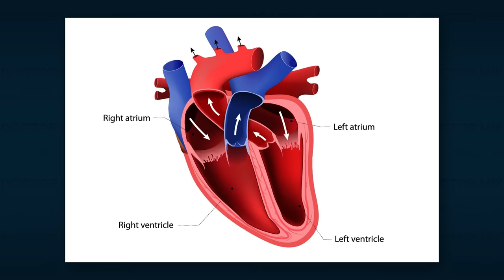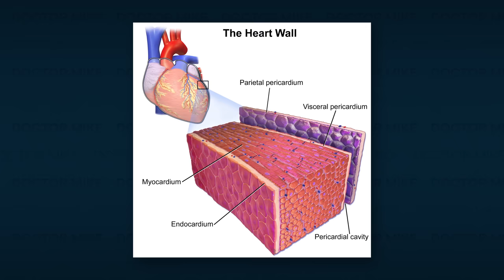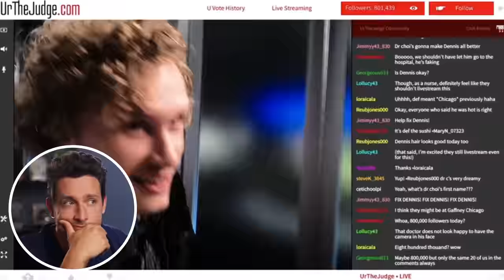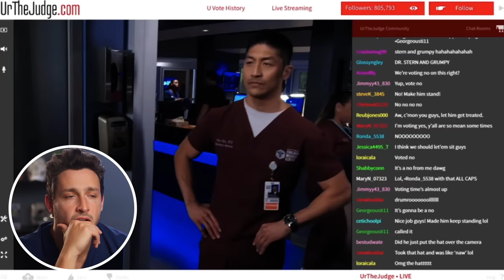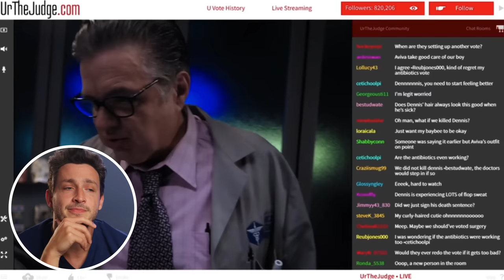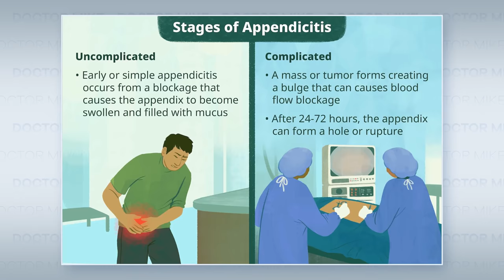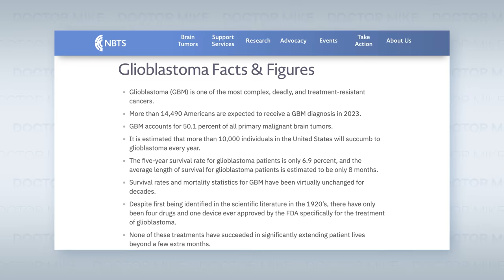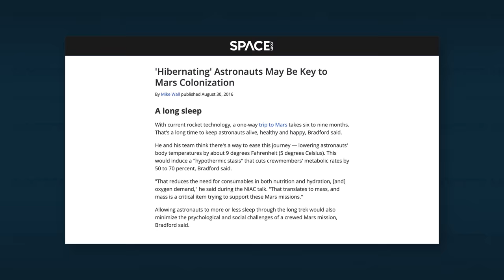Doctor Reacts To Chicago Med's Wildest Scenes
Make hydration fun and flavorful with air up today!

00:00 Zoo Surgery
07:03 Sick Influencer
12:07 Cryogenic Brain
15:37 Attacking The Hospital

Executive Producer: Doctor Mike
Production Director and Editor: Dan Owens
Managing Editor and Producer: Sam Bowers
Editor and Designer: Caroline Weigum
Editor: Juan Carlos Zuniga